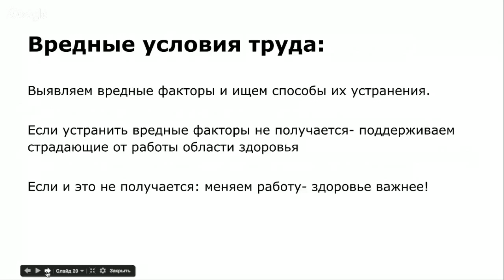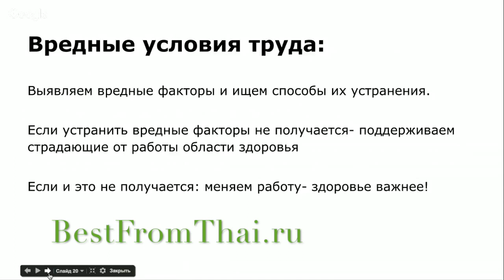А, может, у Вас ВРЕДНАЯ РАБОТА? Какие УСЛОВИЯ ТРУДА в Вашей Работе ВРЕДНЫЕ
Вредная работа - это не только то, что перечислено в официальном перечне. У каждого в работе есть факторы, которые отрицательно сказываются на здоровье.

Ваша задача - найти такие факторы в своей работы и принять решение, как вы можете на них влиять с целью сохранения своего здоровья